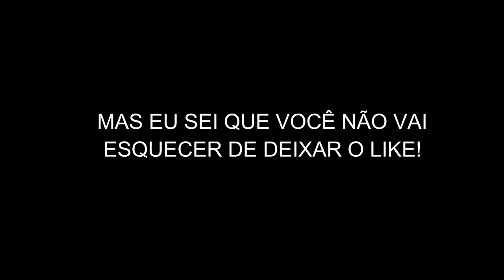INSTALEI UMA PISCINA NA CAMINHONETE «Bruno Bär»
Você ama praia mas não gosta de se molhar no mar? Seus problemas estão resolvidos! Conheça agora a piscina móvel: Você instala na sua caminhonete e leva ela para onde quiser. Cuidado apenas com os buracos e lombadas.